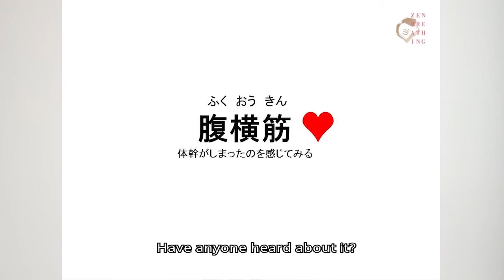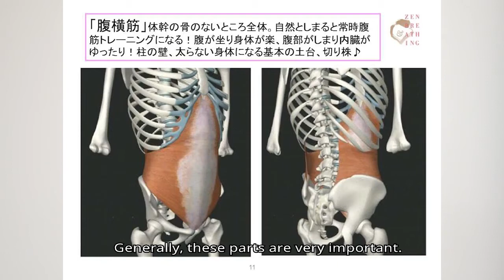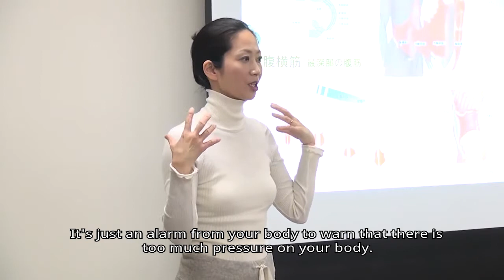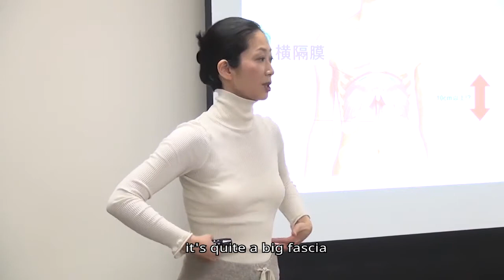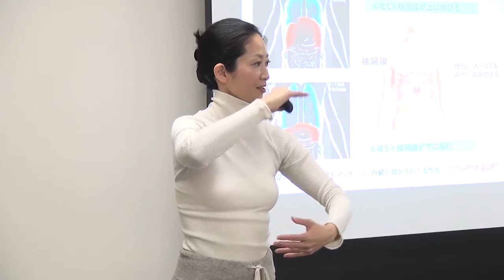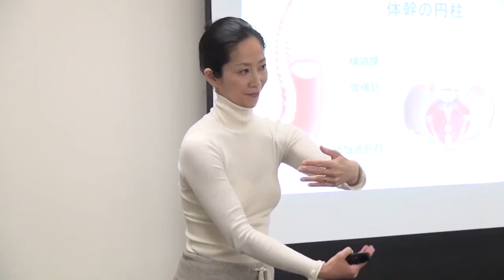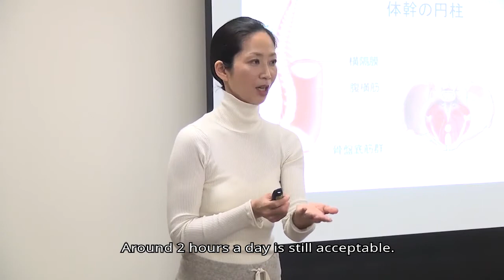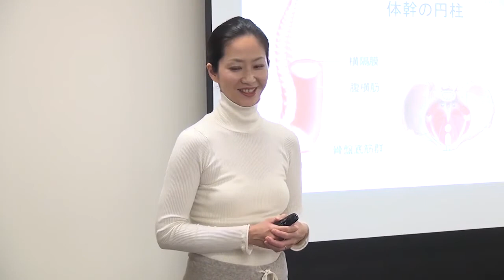The Anatomy of Zen Breathing | Zen Breathing for Beginners Part 2 (English Subs)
In this video, Yuki Shiina guides you through the various muscles used when performing Zen Breathing.

Book for the Zen Breathing Live Online Experience with Yuki Shiina